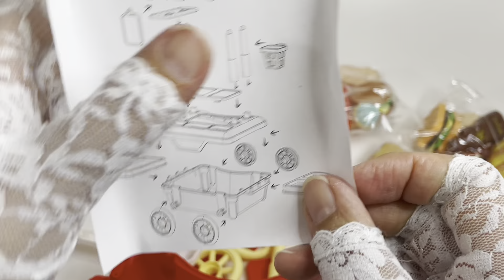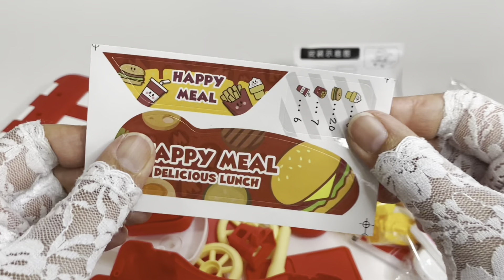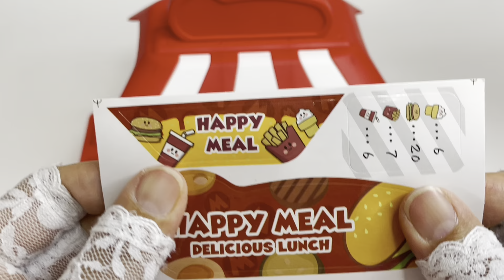13 Minutes Satisfying with Unboxing Delicious Lunch Cart ASMR (No Music)